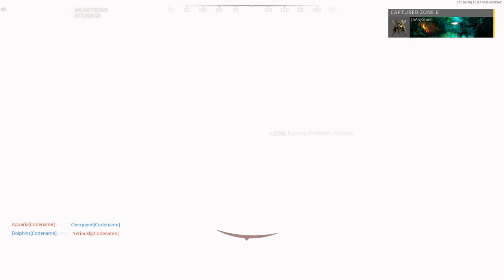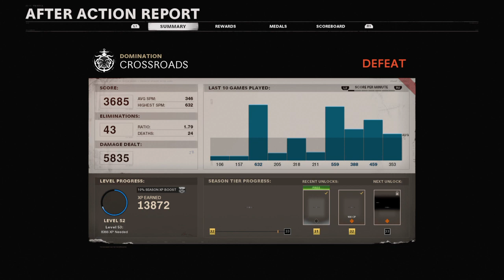COD EPISODE #81 Call of Duty Black Ops Cold War Multiplayer Season 3 ROAD TO 100% BATTLEPASS